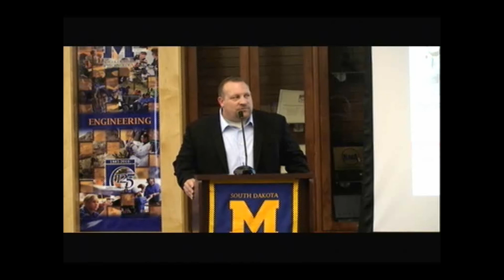Hardrocker Football with Stacy Collins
South Dakota School of Mines football head coach Stacy Collins talks about the Hardrockers most recent game against Missouri Southern State in Joplin Mo., this past weekend and previews this weekend's M-Day game against Presentation College during the Hardrock Club Coaches' Luncheon Tuesday in the Hall of Fame Room of the King Center. SD Mines junior running back Chris Sawdey also talks.